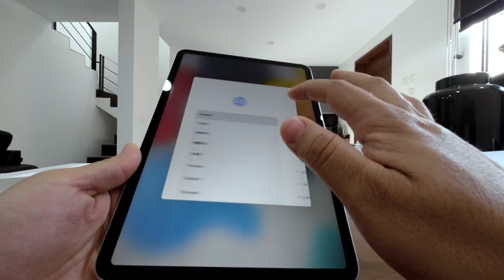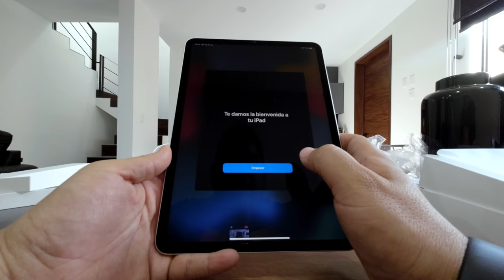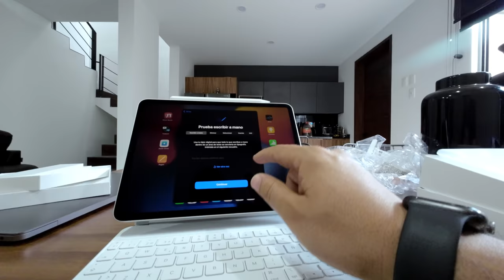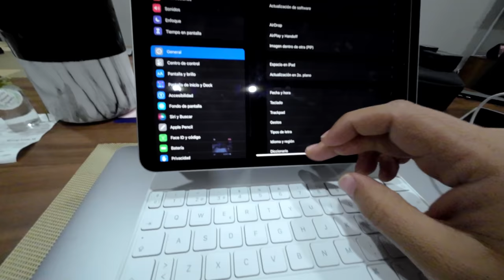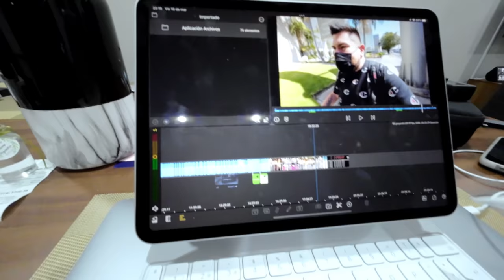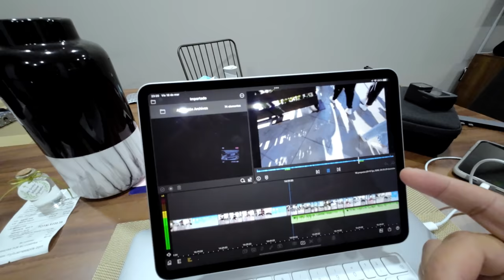Vlog 31 | COMPRE UN APPLE PENCIL, SIN TENER UN IPAD 😕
INFORMACION, REDES Y LINKS AQUI ABAJO